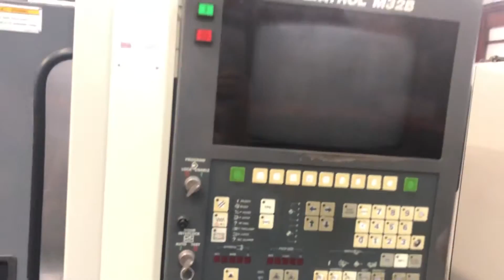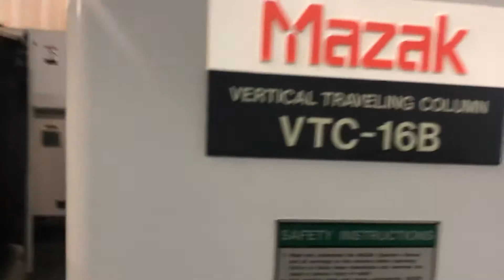(2) Mazak VTC16B For Sale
These two mazak VTC 16b are perfect starter machines. Clean and nice for a tight budget.